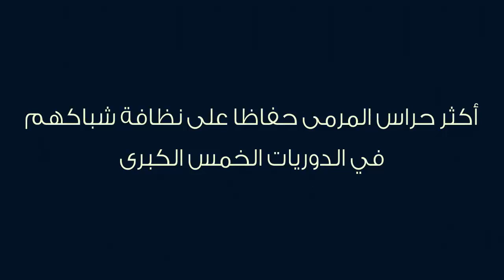أكثر حراس المرمى حفاظا على نظافة شباكهم هذا الموسم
لا شك ان منصب حارس المرمى من المناصب المهمة و الحساسة في لعبة كرة القدم و يعتبره البعض نصف الفريق نظرا لوزنه في الملعب و الشحنة المعنوية التي يقدمها لرفاقه في هذا الفيديو نستعرض اكثر 10 حراس مرمى حفاظا على نظافة شباكهم